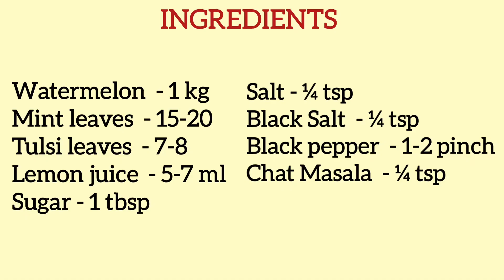Watermelon Juice || तरबूज का ज्यूस || Summer Special || Summer Drink Recipe || Watermelon Lemonade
Musician: Xuxiao